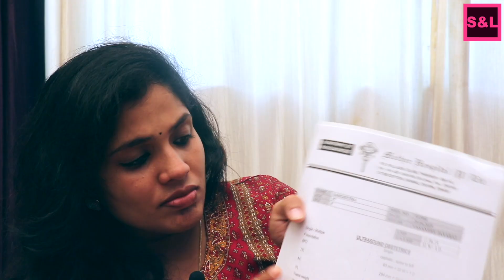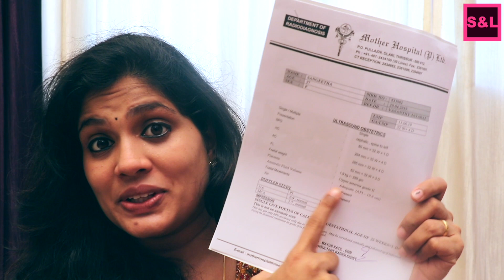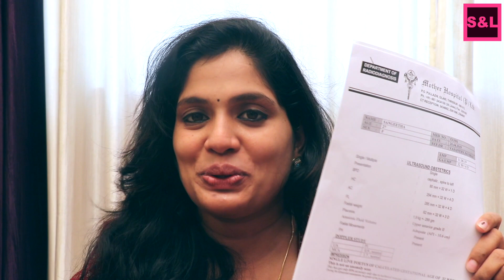My 8th Month Pregnancy ( STORY ) | Maternity Pants and cloths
My 8th month Pregnancy update: talks about my foods, medicines, tests and scans covered, exercises and diets during pregnancy. Secret behind best health insurance in the world is to have a healthy diet and regular exercise. Maternity cloths and pants